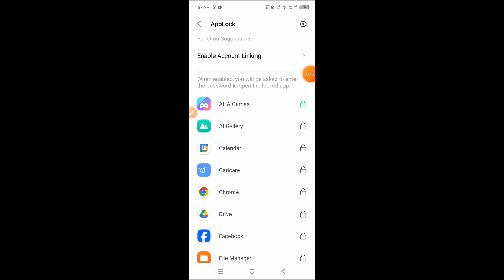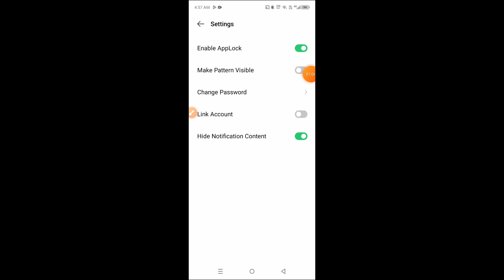How to lock and unlock apps in Tecno Pova 5 Pro || Tecno Pova 5 Pro me applock kaise use kare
hello dosto, aaj maine is video me bataya hai ki Tecno Pova 5 Pro me kaise aap kisi bhi app ko lock or unlock kar sakte hain, dosto Tecno Pova 5 Pro me app ko lock karna bahut aasan hai. agar aap bhi janna chahate hain ki Tecno Pova 5 Pro me applock ka use kaise kare to is video ko pura dekhiyega, thanks friends.

Hello friends, in this video, I've explained how to lock or unlock any app on Tecno Pova 5 Pro. Locking apps on Tecno Pova 5 Pro is very easy. If you want to know how to use app lock on Tecno Pova 5 Pro, be sure to watch this entire video. Thanks, friends.

How to lock and unlock apps in Tecno Pova 5 Pro
Tecno Pova 5 Pro me applock kaise use kare
How to lock and unlock apps on Tecno Pova 5 Pro
Tecno Pova 5 Pro me applock kaise use karte hain
Tecno Pova 5 Pro me kisi bhi app ko lock kaise lagaye
Tecno Pova 5 Pro me app ko lock or unlock kaise kare
Tecno Pova 5 Pro me applock kaise istemal kare
how to use applock in Tecno Pova 5 Pro
how to lock apps on Tecno Pova 5 Pro
Tecno Pova 5 Pro applock
Tecno Pova 5 Pro apps lock and unlock
Tecno Pova 5 Pro
applock